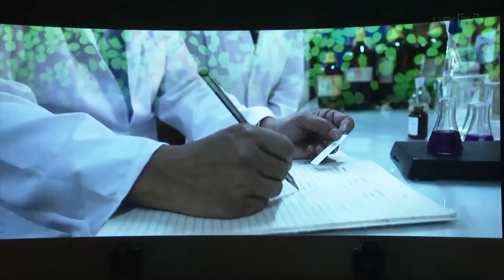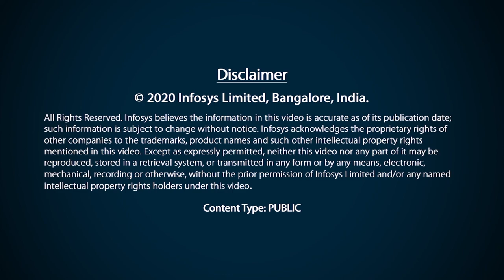Coming from a family of farmers, it is overwhelming for me to be here – G. Mugesh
The Infosys Prize 2019 in Physical Sciences was awarded to Prof. G. Mugesh for his seminal work in the chemical synthesis of small molecules and nanomaterials for biomedical applications. His work has contributed to the understanding of the role of trace elements, selenium and iodine, in thyroid hormone activation and metabolism, and this research has led to major medical advances.